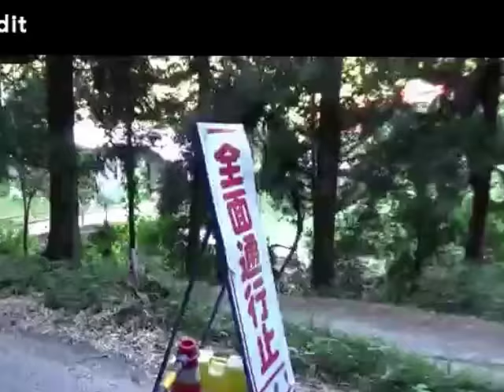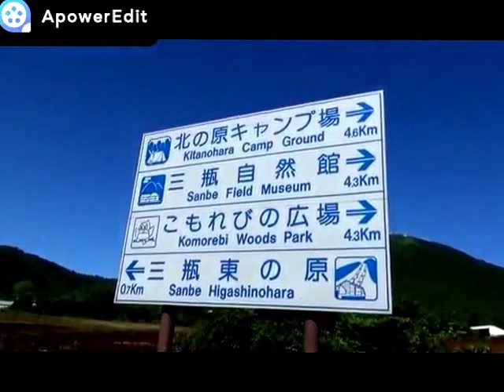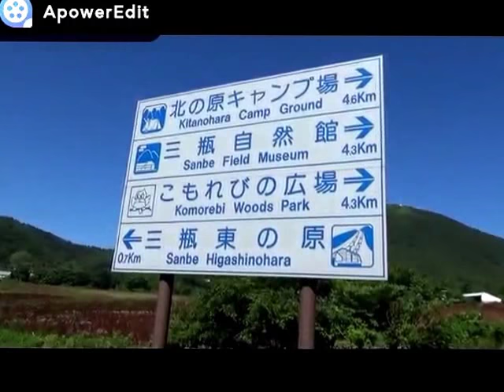Monte Sanbe, Shimane, JP - 2018 - VoltaLegal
Uma volta em belas estradas. De Izumo até o Mt Sanbe a subida é mais tranquila em relação a Oda.Por conta disso, a descida do Mt Sanbe pelo lado de Oda é veloz com curvas sinuosas e ondulações. A roda traseira pula muito e é preciso ter bons freios. Nunca gostei da rota 9. Muitos trechos estreitos com fluxo alto de caminhões. Todos respeitam os ciclistas mas nesses trechos é preciso atenção com a turbulência dos caminhões ao te ultrapassar. Melhor pedalar pelas calçadas compartilhadas entre pedestre e ciclista na rota 9. Tem um templo que deixei de visitar. É vigiada por uma serpente nervosa! Só a vi quando ouvi o barulho do bote e dei um pulo para trás. Não é venenosa e deveria ter fugido dali. Mas não arredou o pé dali. Melhor deixar quieta. Mesmo sem veneno, sua picada deve ser dolorida!